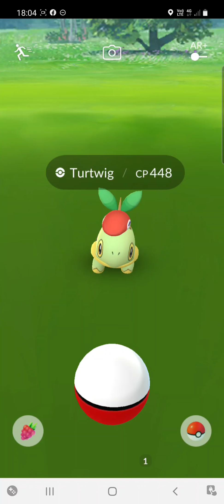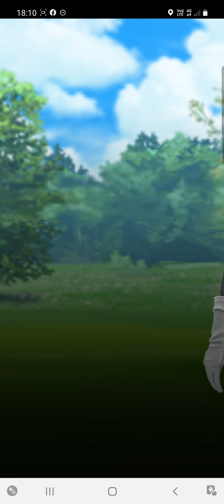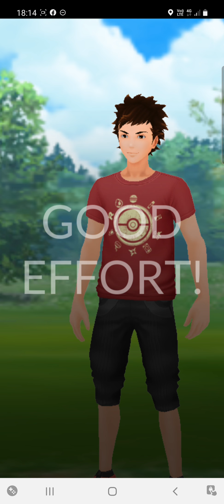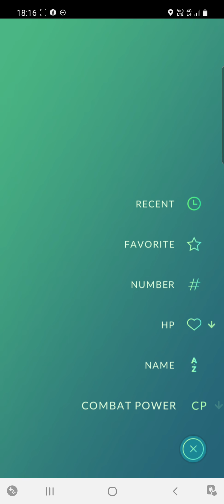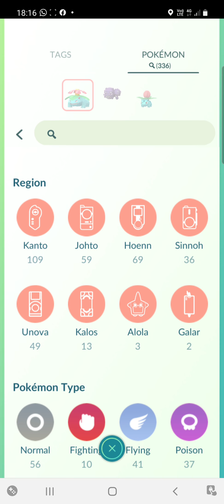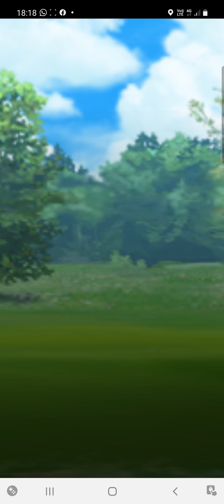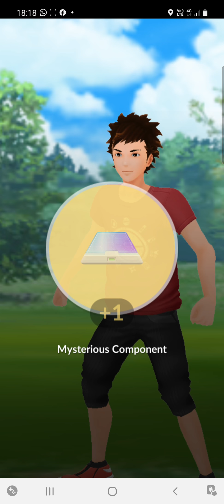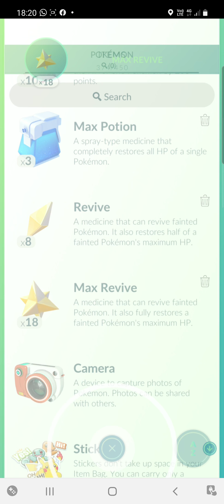Pokemon Go! Nowra